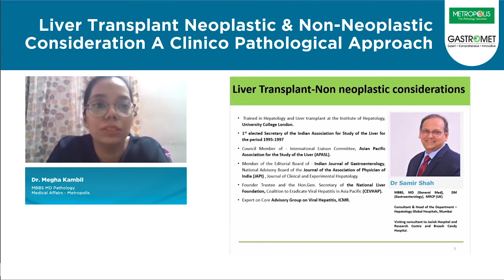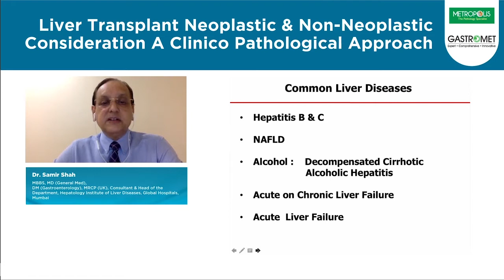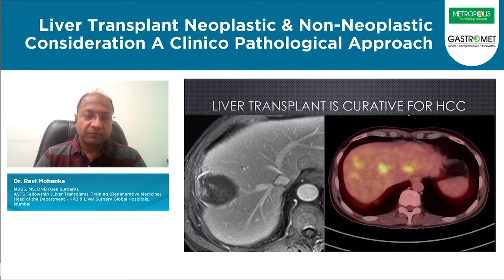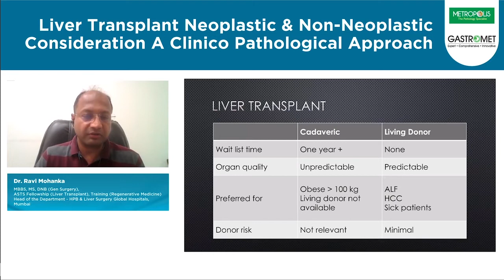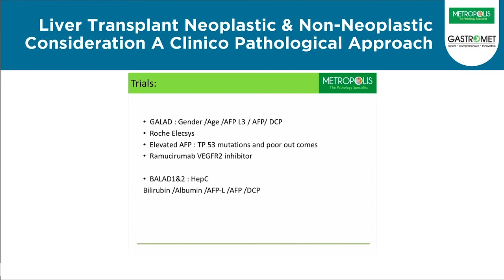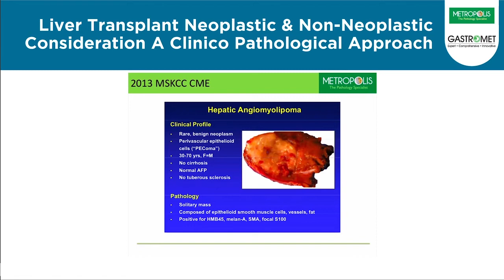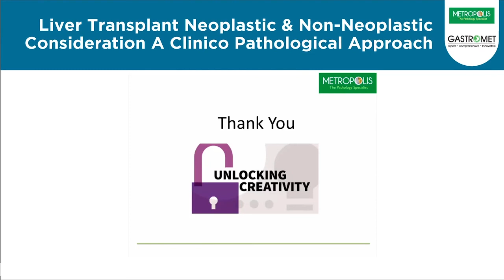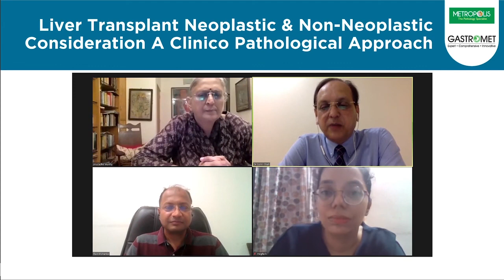A Clinico Pathological Approach to Liver Transplant